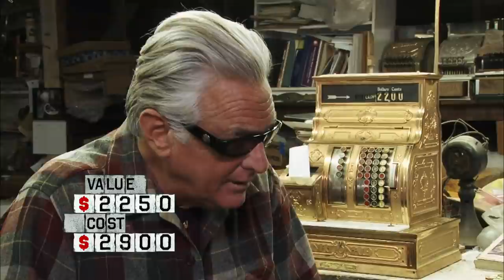Storage Wars: Super RARE Cash Register (S4 Flashback) | A&E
Barry stumbles upon a super rare and valuable, old cash register in this clip from Season 4, Episode 16, "There's No Place Like Homeland".